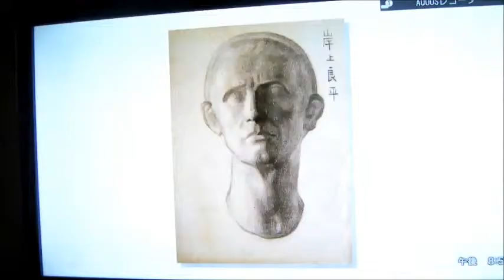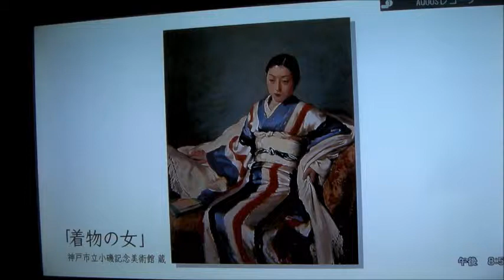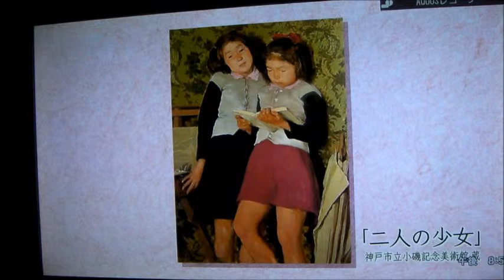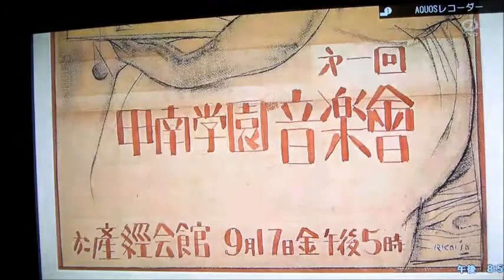学園祭２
昔の絵